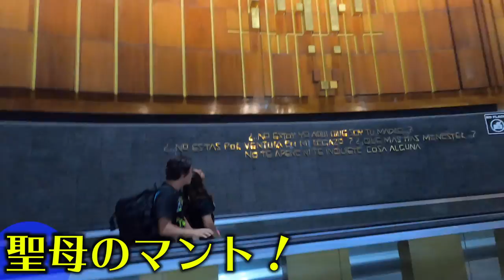世界で2番目に大きい教会で外国人妻の髪の毛ぶち抜いてみたwww